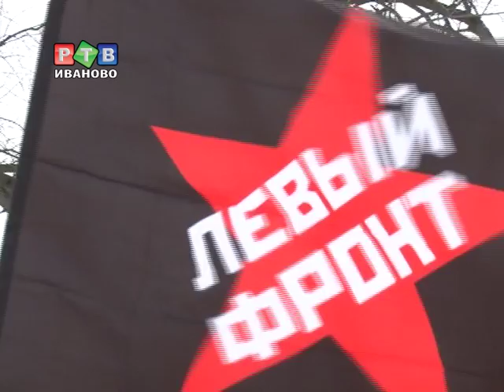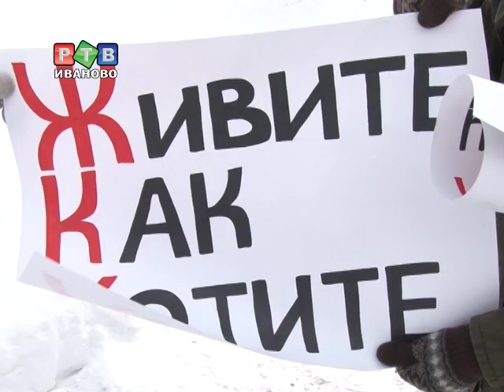Пикет в защиту социальных прав в Иванове